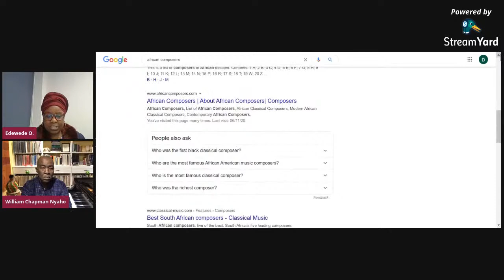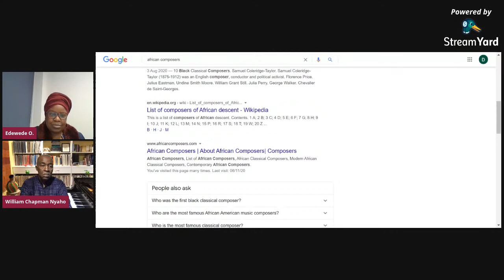African Composers Interviews: A Conversation with William Chapman Nyaho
5:00pm
21st November 2020